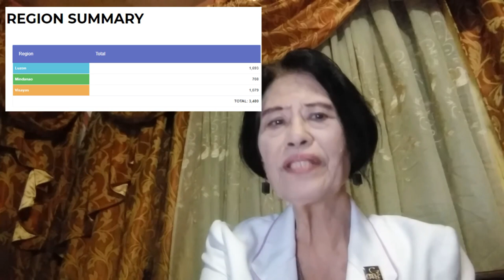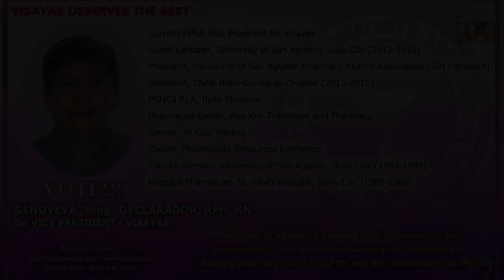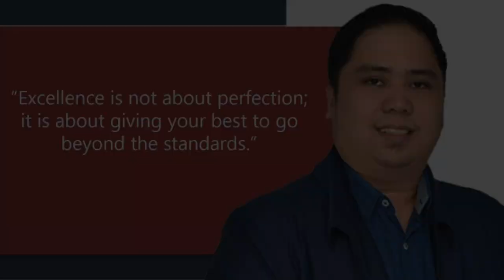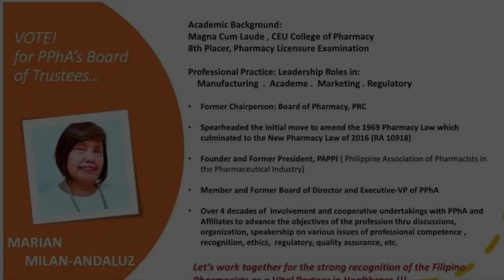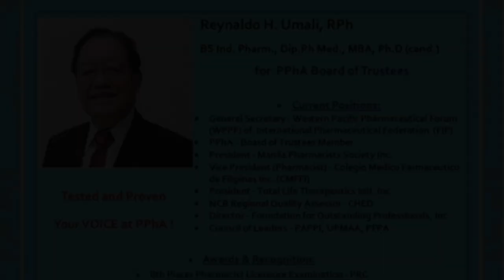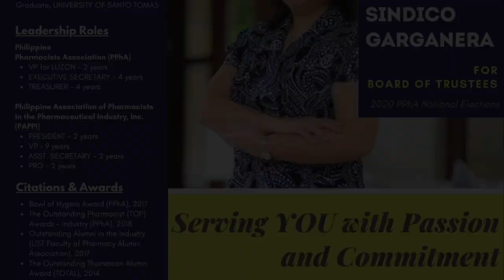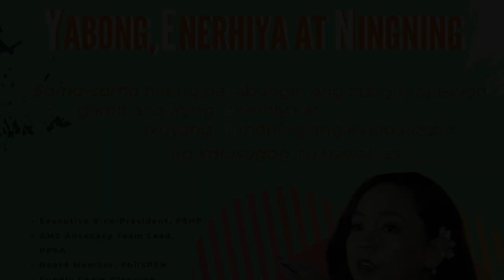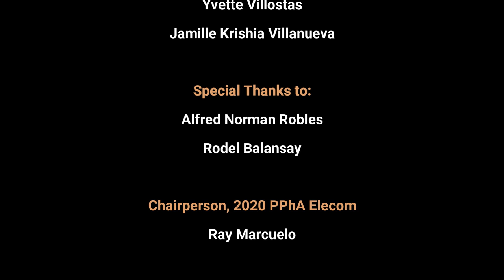Presentation of Candidates